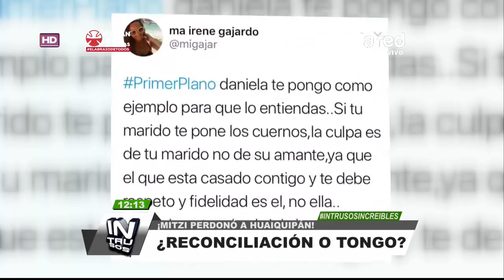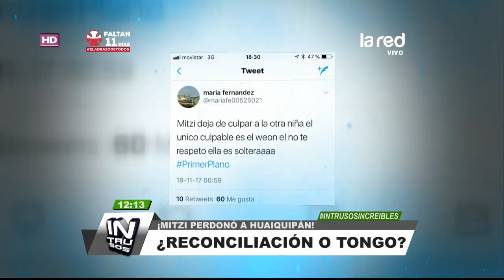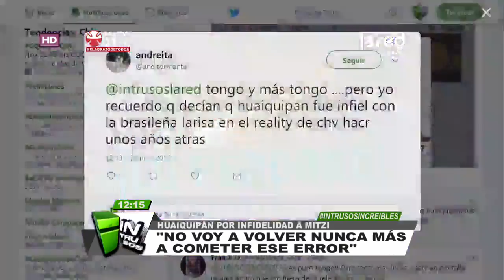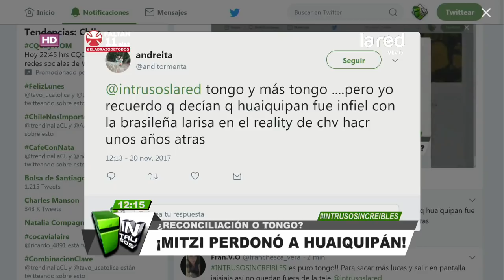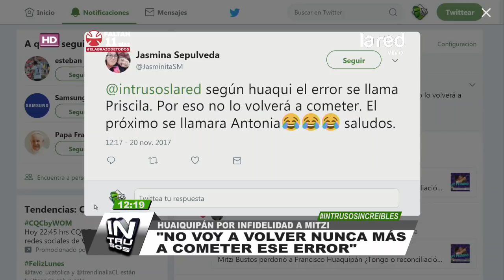¿Reconciliación o tongo? Francisco Huaquipán es perdonado por Mitzi Bustos tras infidelidad